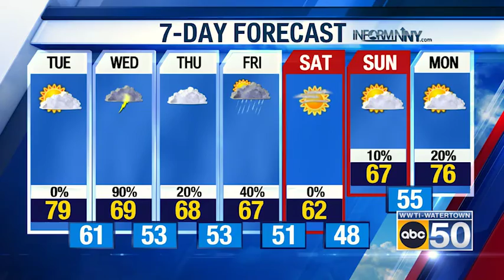North Country Weather for 05/31/22